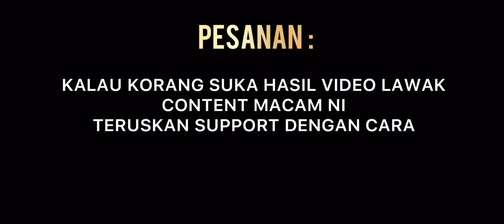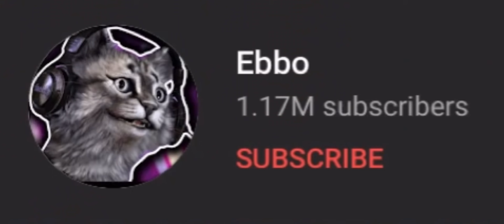DETIK DETIK PERTEMUAN EBBO DAN LISHA BISA BERCINTA |PUBGM | INDONESIA .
TERIMA KASIH SEMUA YANG SUPPORT LOVE YOU ALL